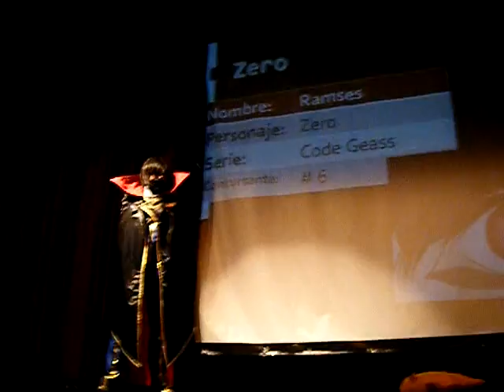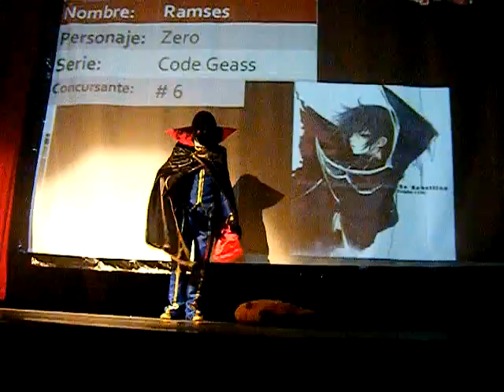zero code geass cosplay nippon sekai los mochis